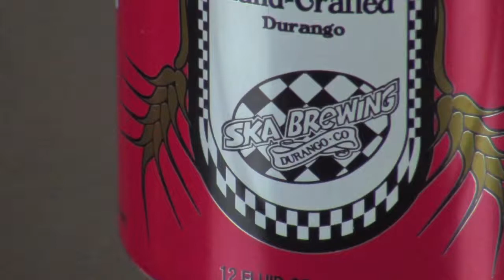Extra Special Bitter ESB ( Ska Brewing Co) | TheBEERSgoneBAD #110